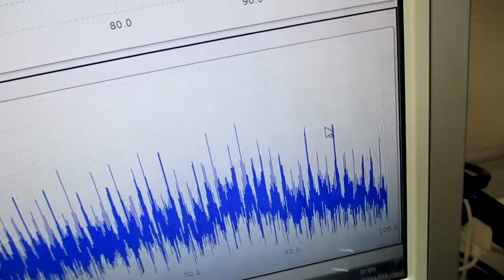オリジナル超音波実験 ultrasonic-labo